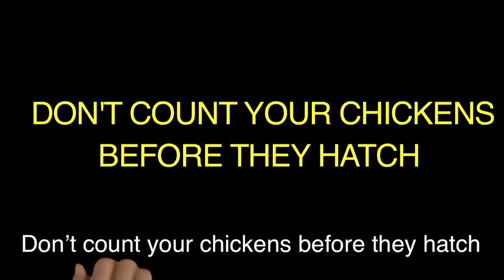English in a Minute Don't Count Your Chickens Before They Hatch